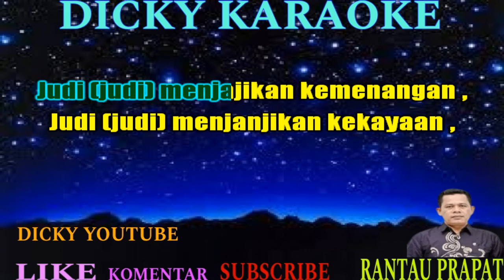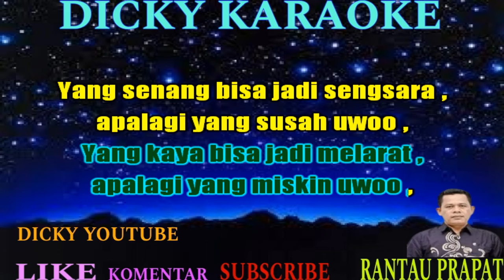JUDI JUDIKA KARAOKE nada pria rendah _ dicky keybaord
JUDI JUDIKA KARAOKE nada pia rendah KN 7000 _ dicky keybaord

Judi (judi), menjanjikan kemenangan
Judi (judi), menjanjikan kekayaan
Bohong (bohong), kalaupun kau menang
Itu awal dari kekalahan
Bohong (bohong), kalaupun kau kaya
Itu awal dari kemiskinan

Judi (judi), meracuni kehidupan
Judi (judi), meracuni keimanan
Pasti (pasti), karena perjudian
Orang malas dibuai harapan
Perdukunan ramai menyesatkan

Yang beriman bisa jadi murtad, apalagi yang awam
Yang menang bisa menjadi jahat, apalagi yang kalah
Yang kaya bisa jadi melarat, apalagi yang miskin
Yang senang bisa jadi sengsara, apalagi yang susah
Uang judi najis tiada berkah

Uang yang pas-pasan karuan buat makan (o, o)
Itu cara sehat ‘tuk bisa bertahan
Uang yang pas-pasan karuan ditabungkan (o, o)
Itu cara sehat ‘tuk jadi hartawan

Apa pun nama dan bentuk judi
Semuanya perbuatan keji
Jangan lakukan dan jauhi

Judi

karaoke judika judi, karaoke judika judika, karaoke lagu judi judika Zcnnhhvteww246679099iuyhdawqiljgtrwqqsfbftipouttjjfdwq15899853eghccsacxzVgjkooi
kn7000